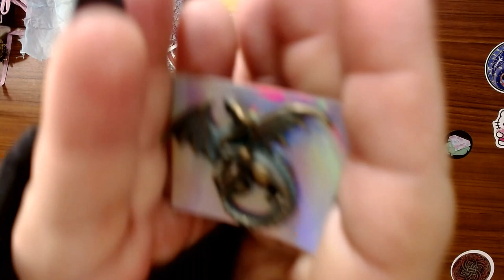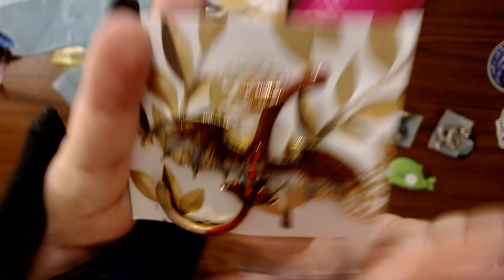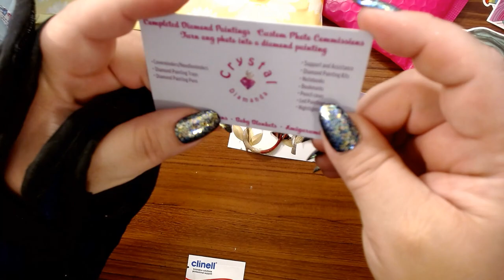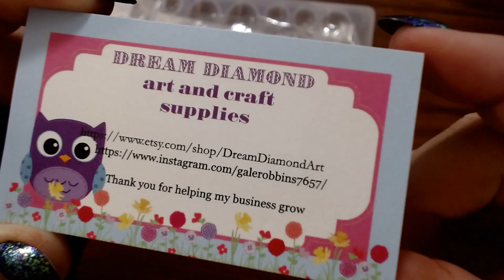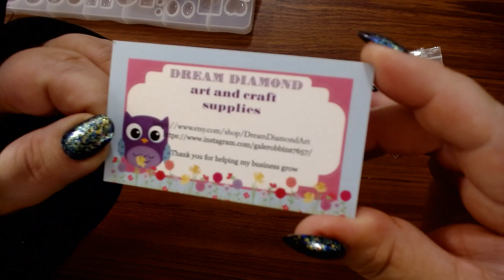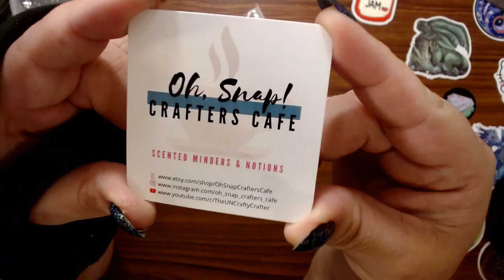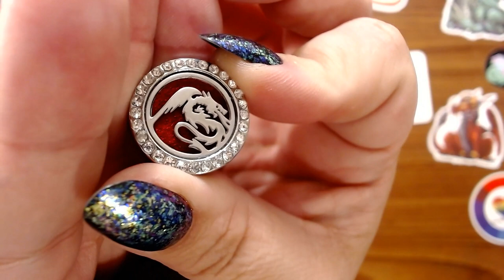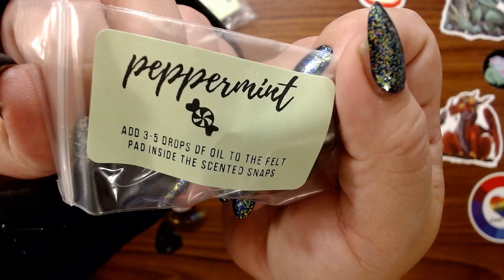Etsy Finds, I Am So Obsessed!!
Etsy Shop

***Warning*** This video is not for children. This is an adult crafting channel. Crafting helps adults with stress and anxiety.